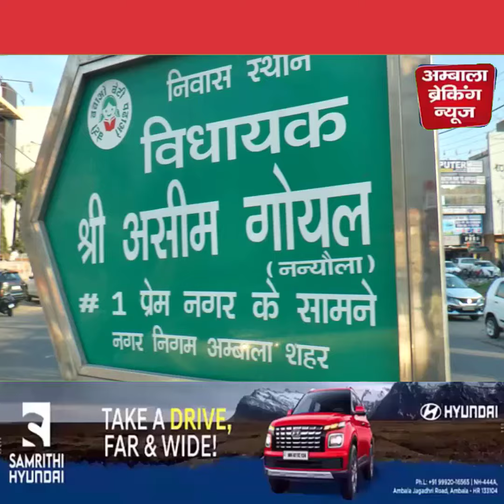अंबाला शहर विधायक असीम गोयल के मंत्री बनने पर घर में जश्न का माहौल